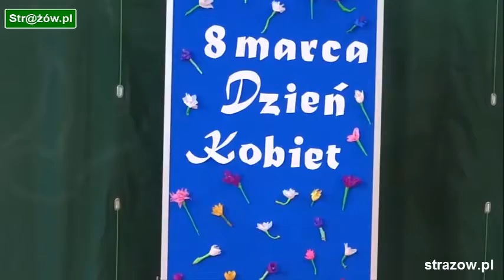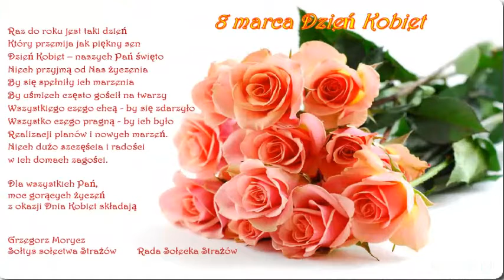Występ artystyczny na Dzień Kobiet w ZS w Strażowie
Występ artystyczny tancerzy - chłopców z klasy szóstej SP w Strażowie z okazji Dnia Kobiet. Wszystkim Paniom jeszcze raz składamy najserdeczniejsze życzenia.